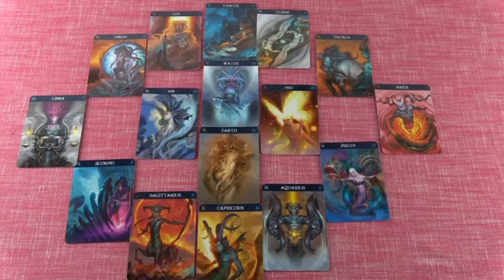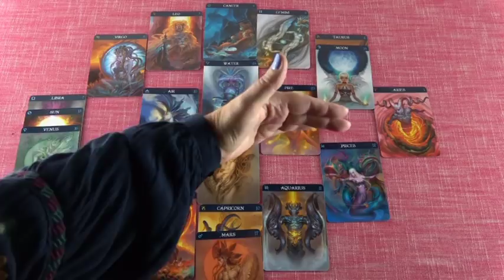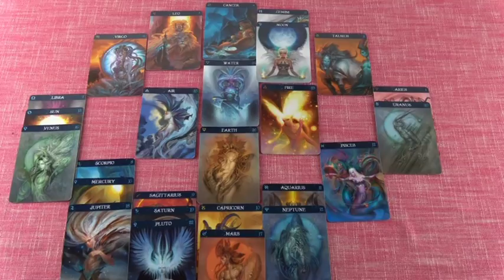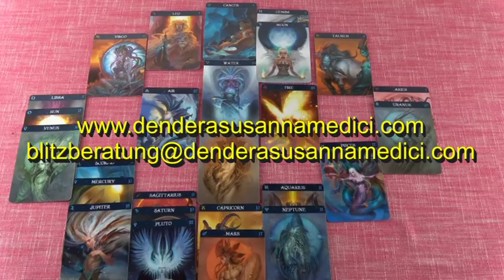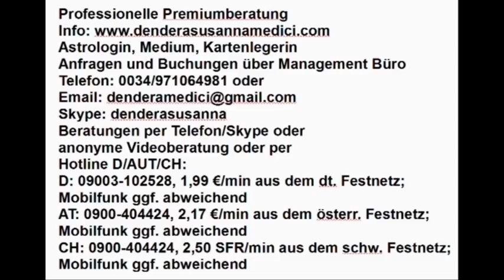Vedisches Tageshoroskop 28.10.2018 (Sonntag)